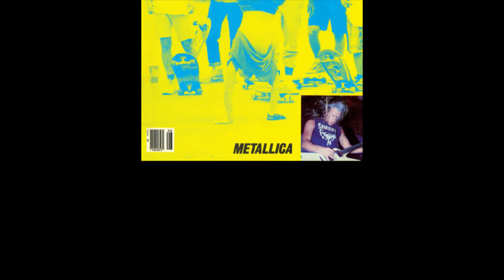Skate Your Birth Year Challenge! I Try to Skate Like it's 1986!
Sure, skating your age is great, but have you ever wanted to skate your birth year?

Everything Else: "Airship" by Nobuo Uematsu, "Elecman" by Manami Matsumae

Help me support Skate for Sick Kids!

for great gear!